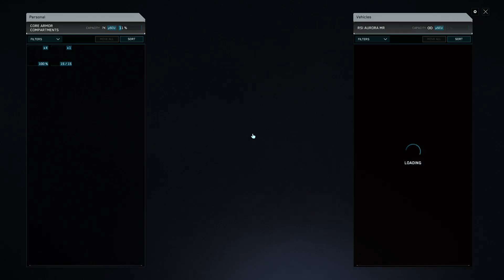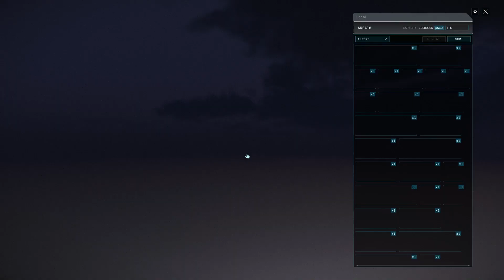Star Citizen - Episode 027 - a little gun, but should have invested in more bullets!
Hi All,

Well, I have always wanted to do this, it took some time "because I am cheap" but I did put myself together a little gun that I was kind of happy with.

In typical "Hey Ev" gameplay, having more bullets would have been ideal.

Let's see how I get out of this one.